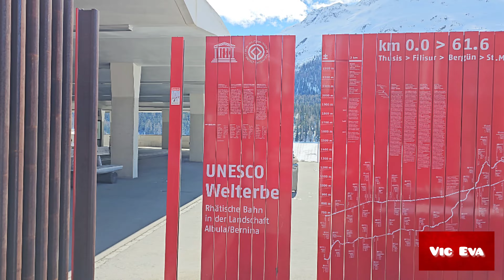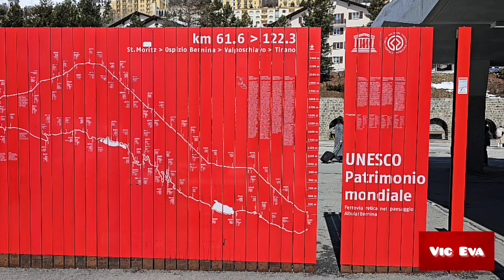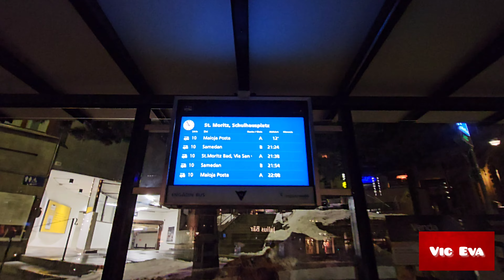St Moritz Switzerland | City Walk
St Moritz, Switzerland, city walk by day and night.

Heading to Switzerland and wondering what to do in St. Moritz? This is the Swiss alpine paradise enjoying 300 days of sunshine a year, so get ready whether or for luxury shopping, or winter sports.  Here's some of the things you should check out when you're visiting this lovely town.